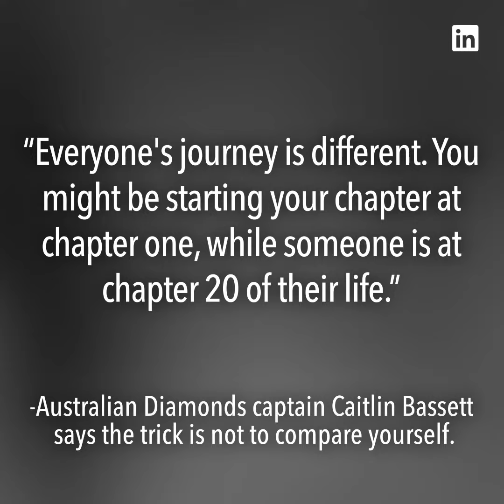Uber's big payout to settle lawsuit; celebs named in college bribe scandal, and other news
Uber settles lawsuit
Uber is settling long-standing California lawsuits for $20M over how it classifies its drivers. It comes ahead of Uber's initial public offering later this year, where some drivers will be given money to buy stock.

Celebs named in college bribe scheme
Actors Felicity Huffman and Lori Loughlin are among the dozens charged with using deceitful tactics to funnel students into top colleges. The alleged crimes, uncovered by the FBI, include bribing officials, cheating on exams and wrongfully claiming athlete status in order to nab spots at top universities such as Yale, Stanford, and Georgetown.

Idea of the Day:
“Everyone's journey is different. You might be starting your chapter at chapter one, while someone is at chapter 20 of their life.”

Australian Diamonds captain Caitlin Bassett says the trick is not to compare yourself.

Daily Top Headlines:
Animation: Lucy Clinch
Script: Katie Carroll, Jessica Hartogs
Art: Jacqueline Zaccor
Producer: Florencia Iriondo